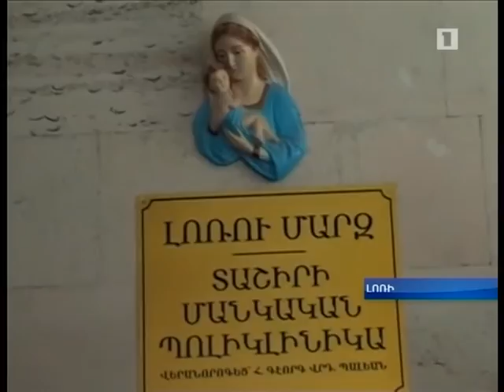27.07.2016 Առաջին լրատվական 21-00 Լոռու մարզ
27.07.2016 Առաջին լրատվական 21-00 Լոռու մարզ
Առողջապահության ոլորտի ձեռքբերումնները
Հեղ Հրաչյա Պապինյան
Օպ Լիլիթ Յոլչյան